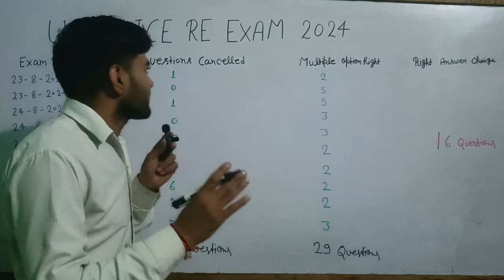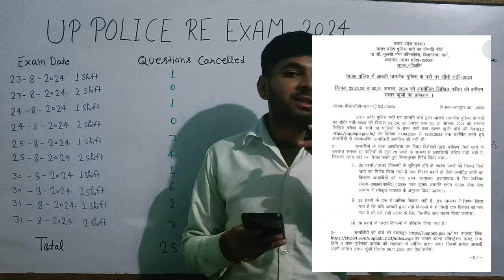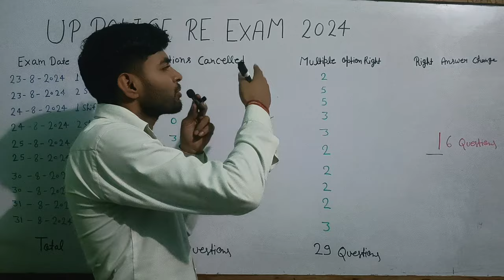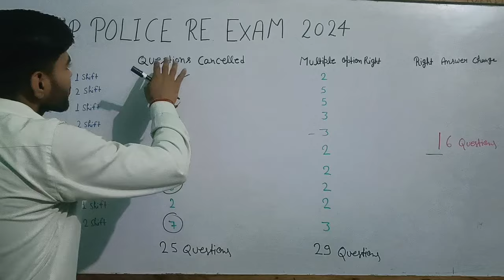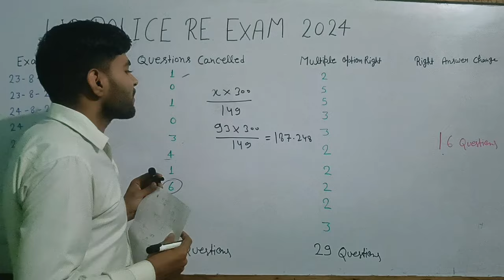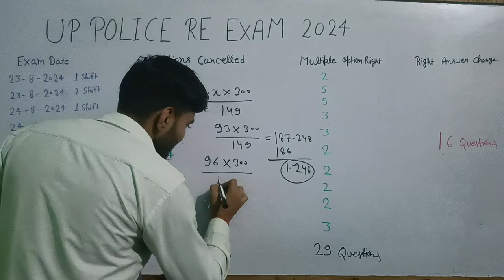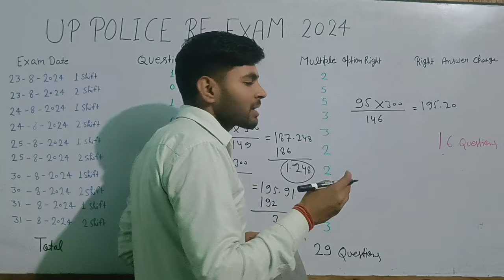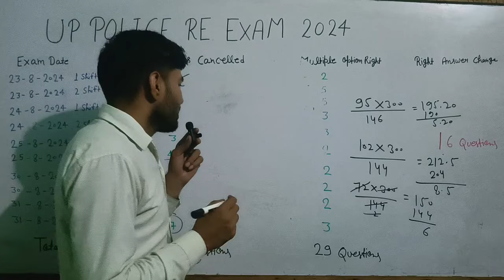UP Police Constable Cutoff 2024 / UPP Constable Expected Cutoff / UP Police Re Exam Safe score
🔴We Discuss in this Video:-
up police constable re exam expected cutoff 2024,
up police constable re exam expected cut off 2024,
rwa up police constable cut offup police constable cutoff 2024,
up police constable cut off 2024 ankit bhati,
up police constable cut off 2024 exampur,
up police constable cut off 2024 female,
up police constable cut off 2024 aditya sir,

up police constable re exam 2024 expected cut off,
up police constable 2023 cut off,
safe score for up police constable 2023,
up police constable sc cut off 2023,
upp constable cut off 2023,
upp constable cut off 2018
upp constable cut off 2019
upp rokgarwith ankit cut off 2024
upp exampur cut off 2024
upp vivek sir cutt off